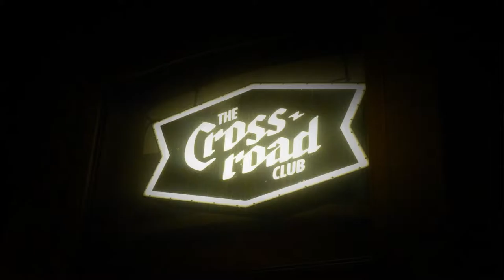The Minus 5 - Find a Finger - 2015-11-13 Oslo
13 November 2015
Crossroad Club, Oslo, Norway

Scott McCaughey - vocals, guitar
Steve Wynn - guitar, vocals
Kurt Bloch - guitar
Mike Mills - bass, vocals
Linda Pitmon - drums, vocals
Josh Kantor - keyboards

video source: Sony DSC-RX100M2
audio source: SP-CMC-2 + Olympus LS-11